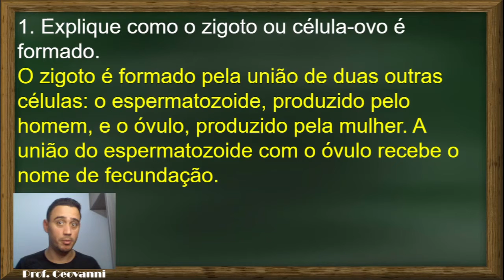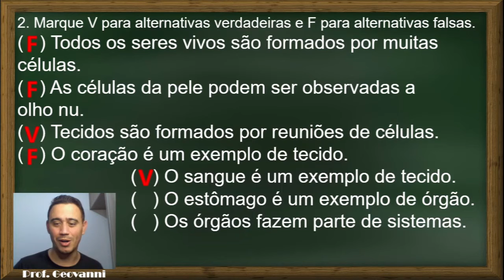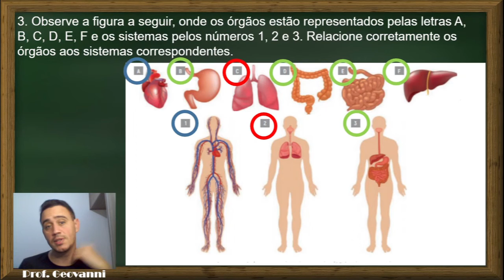PET 6º Ano 2021 | Ciências | Volume 3 | Semana 2 | Correção das atividades